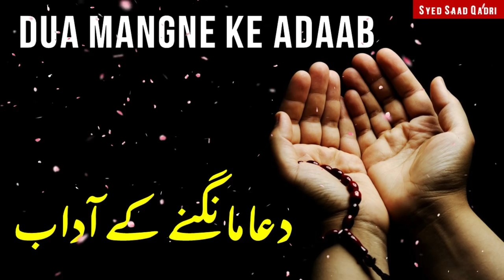Dua ke Adab | Dua Mangne ka Tareeqa